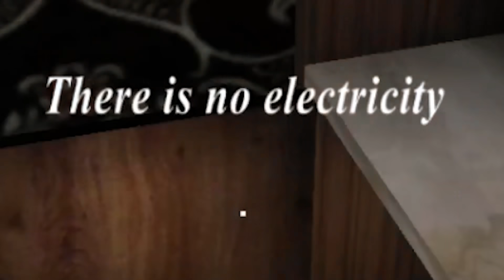БАБКА ЖЕСТИТ И НЕ СТЕСНЯЕТСЯ Granny 3